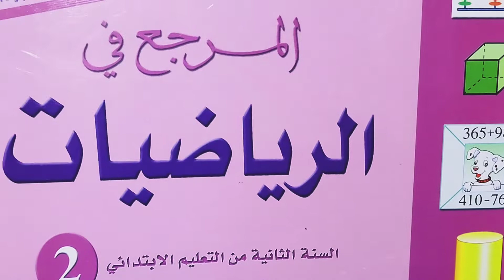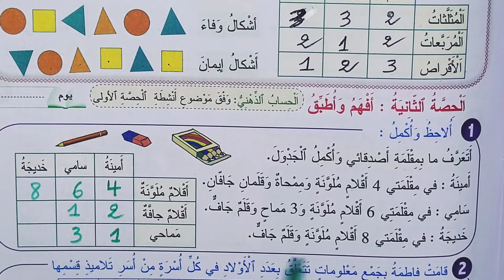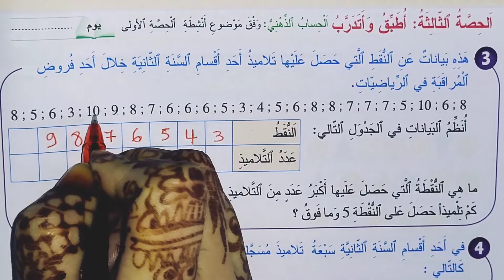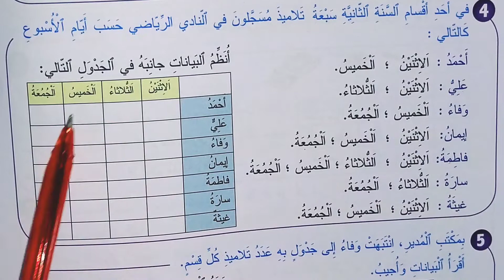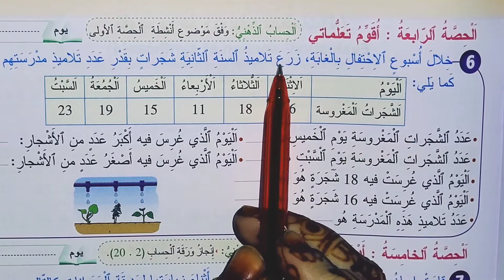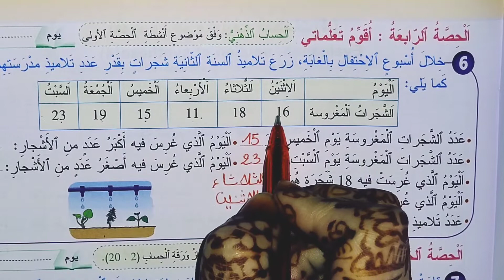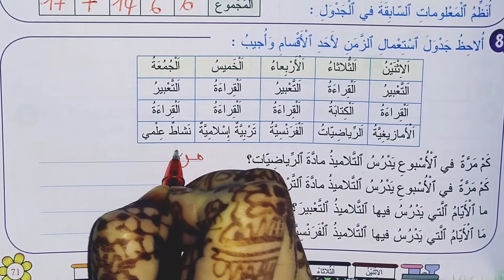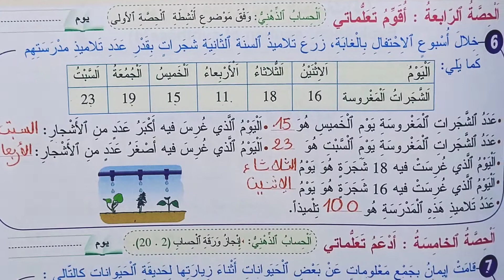تنظيم بيانات في جدول المرجع في الرياضيات المستوى الثاني ابتدائي 2022.